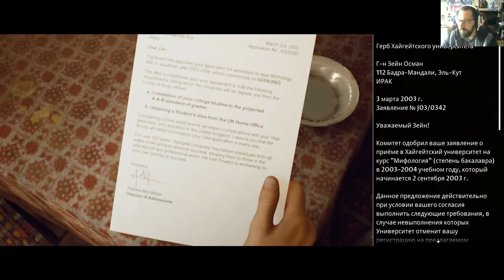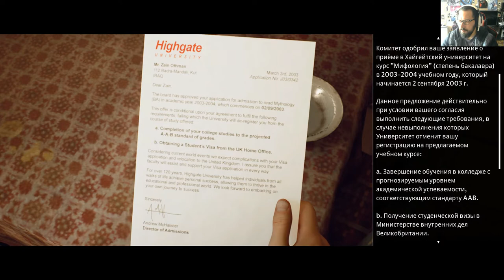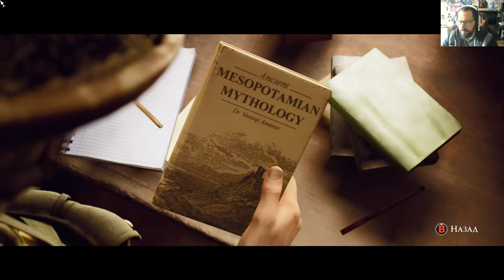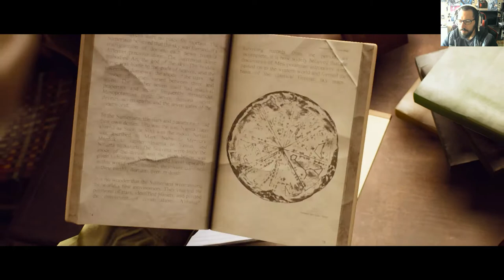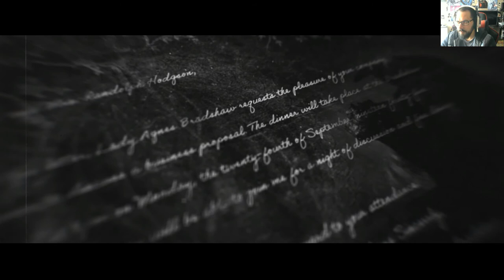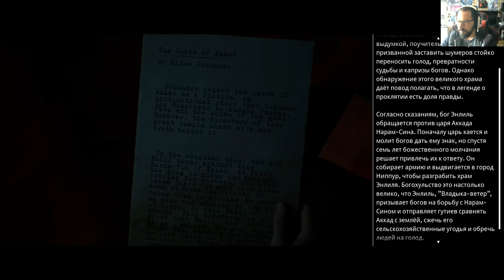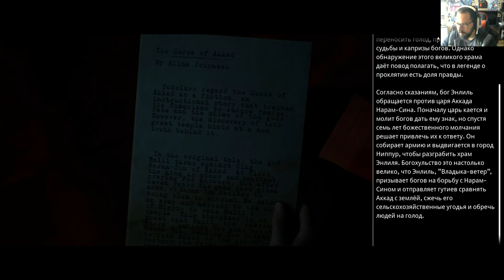House Of Ashes#2